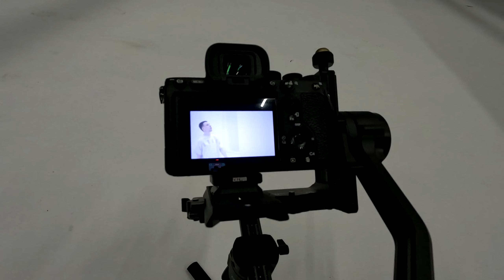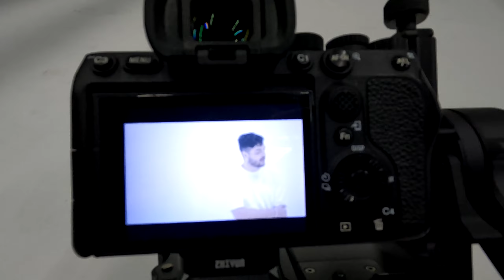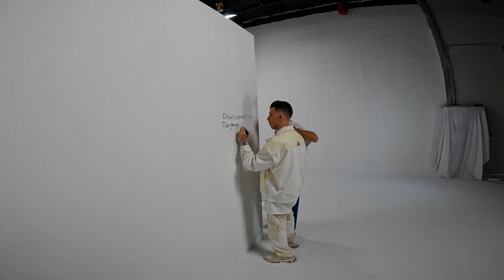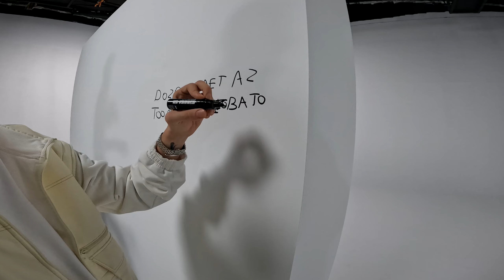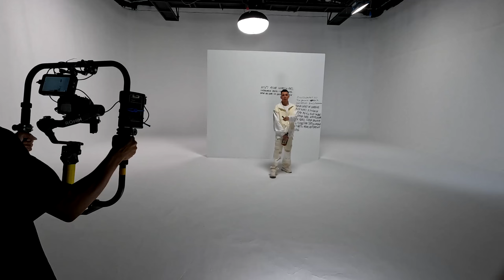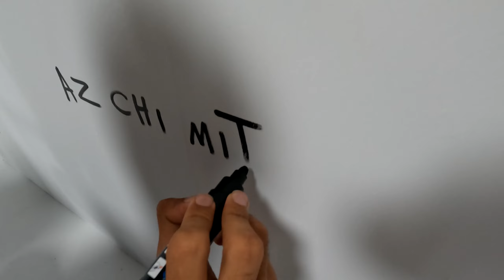پشت صحنه موزيك ويدئو نشو ازم دور كوروش و سمي لو l BTS nasho azam door koorosh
پشت صحنه موزيك ويدئو نشو ازم دور كوروش و سمي لو
420 album
director : arash ghiasian